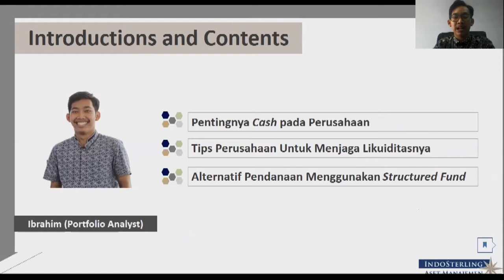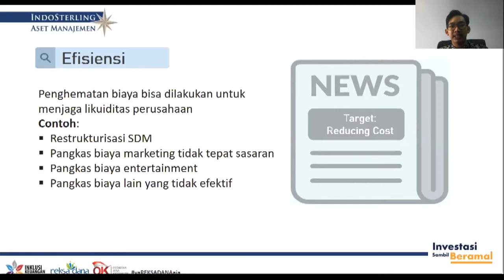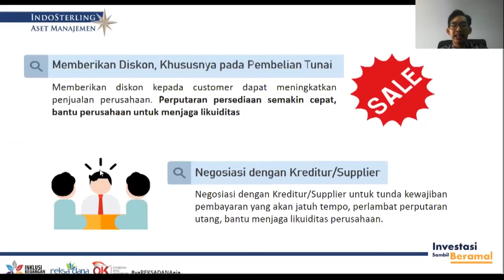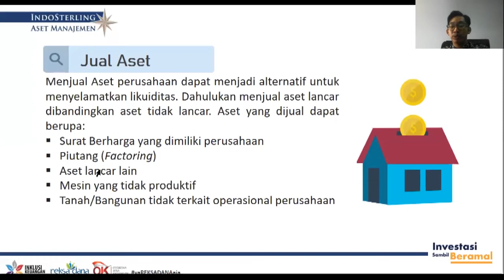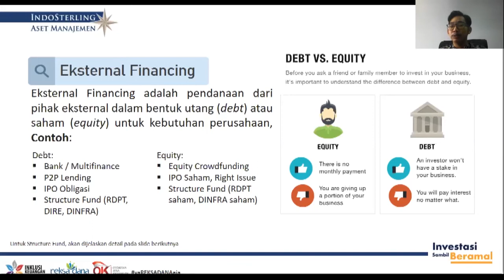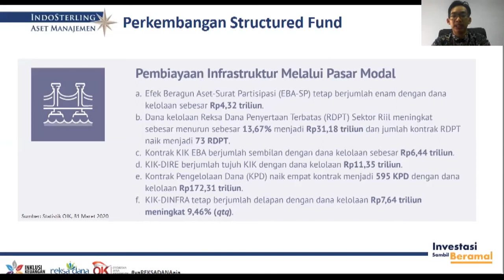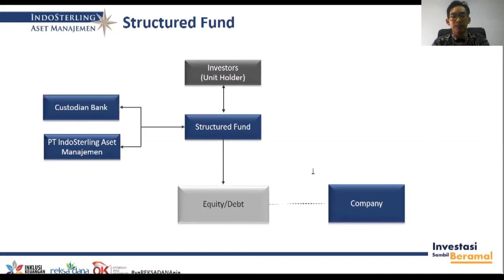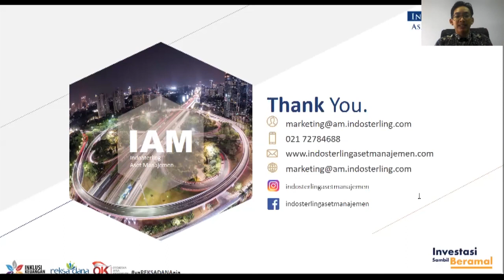Podcast Klinik Investasi - IAM Episode #5 How Companies Can Raise Cash